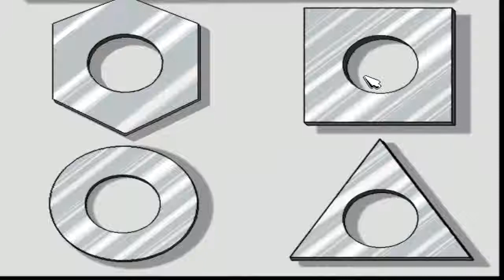Freddi Fish 4 The Case Of The HogFish Rustlers Of Briny Gulch Part 2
Freddi Fish 4 The Case Of The HogFish Rustlers Walkthrough For PC